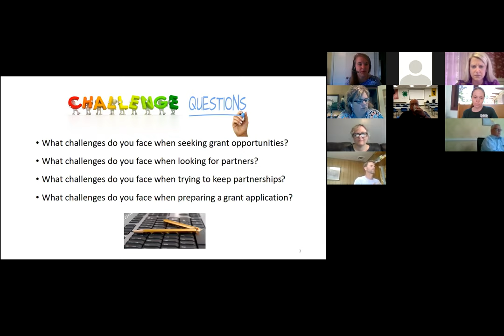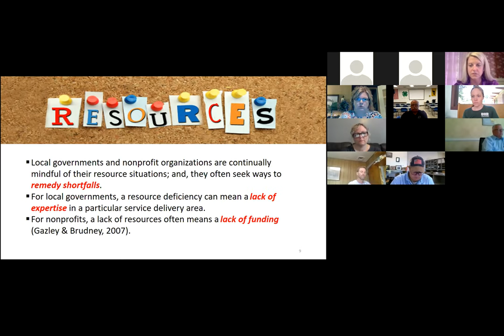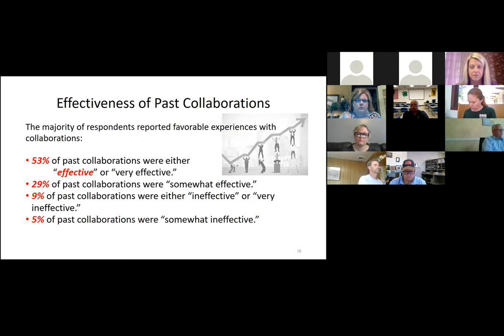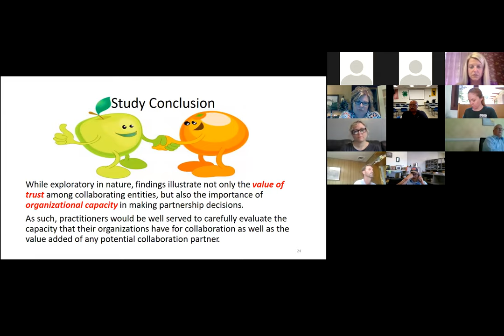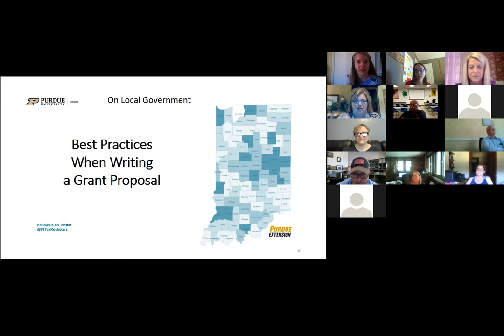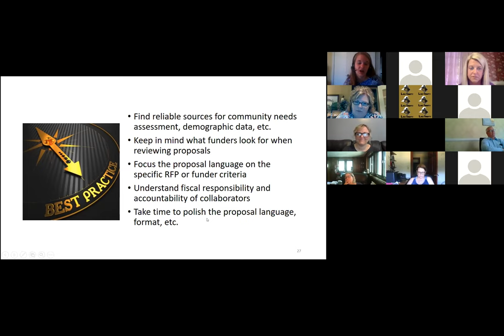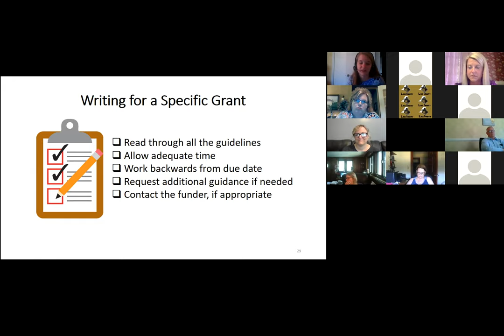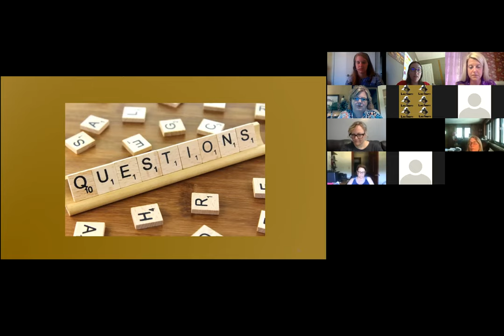Local Government Leadership: Navigating Grant Opportunities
Many Indiana communities are on track with pandemic recovery efforts but may feel their needs are greater than available resources.  This webinar will help you navigate available grant opportunities, focusing on creating collaborative partnerships between local governmental units and non-profit organizations in your community.  A panel discussion will explore reasons for creating and growing these grant collaborations as a means for impacting local communities.